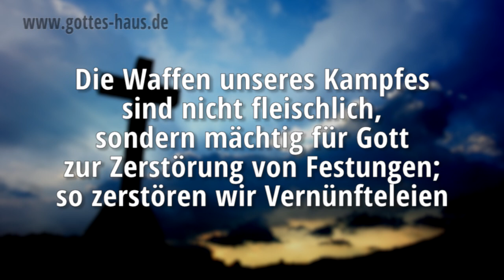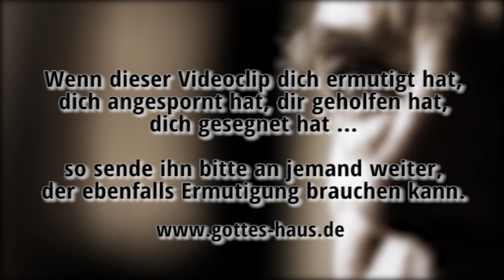Propaganda Schlacht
Jeder einzelne Christ steht in einer geistlichen Propaganda-Schlacht, einem regelrechten Propaganda-Krieg. Es ist der Kampf eines überaus gerissenen, durchtriebenen und erbarmungslosen feindes gegen das Volk Gottes, gegen die Absichten des Herrn, gegen sein Wort, gegen die Wahrheit, letztlich gegen die Schöpfung, ja, gegen Gott selbst.

Das Hauptschlachtfeld dabei ist die Gedankenwelt. Hier tobt der Kampf um Glaube und Zweifel, Liebe und Hass, Annahme und Ablehnung, Gehorsam und Sünde, Treue und Treulosigkeit. Hier tobt der Kampf um Leben und Tod, um ewiges Leben und ewige Verdammnis. Hier geht es um Zweifel, Bedenken, Anklage, Unvergebenheit, Depression usw.

Der feind versucht uns kontinuierlich mit Gedanken von Sinnlosigkeit und Wirkungslosigkeit unseres Tuns und unseres Einsatzes für Gott zu bombardieren. Wenn wir diesen negativen Gedanken nachhängen und ihnen in unserem Denken Raum geben, haben wir eigentlich schon verloren.

Die feindlichen „Gedankenbomben“ setzen – wenn sie geöffnet werden – ein lähmendes, zersetzendes Nervengift frei. Ein Gift des Unglaubens, der Verzweiflung, des Aufgebens. Die Bibel beschreibt das beispielsweise so:

Verderben plant deine Zunge, wie ein geschliffenes Schermesser, du Lügner.
Du hast das Böse mehr geliebt als das Gute, die Lüge mehr als gerechtes Reden.
Du hast alle Worte des Verderbens geliebt, du betrügerische Zunge!
Psalm 52,4-6

Die gute Botschaft aber ist, dass wir diese „Gedankenbomben“ gar nicht zu öffnen brauchen. Nichts und niemand kann uns dazu zwingen, das zu denken, was der feind uns vorzugeben versucht. Wir dürfen so denken, wie Gott denkt.

Denn obwohl wir im Fleisch wandeln, kämpfen wir nicht nach dem Fleisch; denn die Waffen unseres Kampfes sind nicht fleischlich, sondern mächtig für Gott zur Zerstörung von Festungen; so zerstören wir Vernünfteleien und jede Höhe, die sich gegen die Erkenntnis Gottes erhebt, und nehmen jeden Gedanken gefangen unter den Gehorsam Christi
2.Korinther 10,3-5